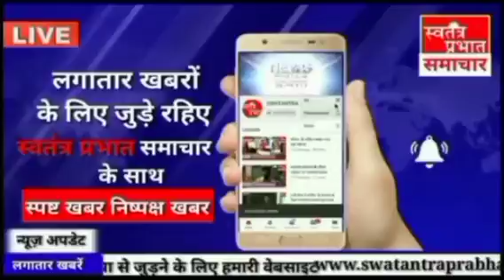Tandav Controversy: अयोध्या में अली अब्बास और सैफ अली खान का पुतला फूंककर विरोध, परमहंस दास